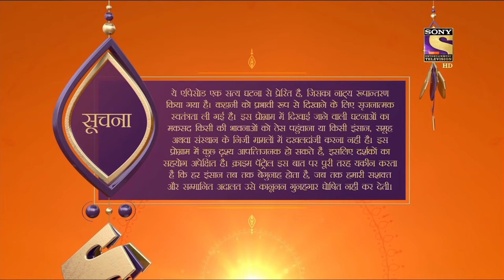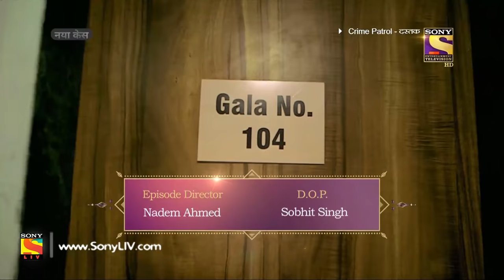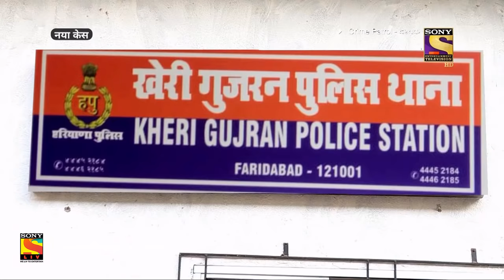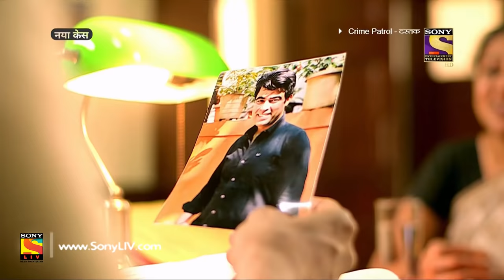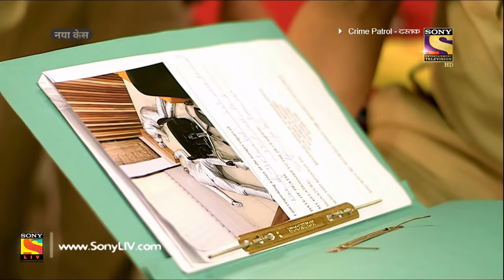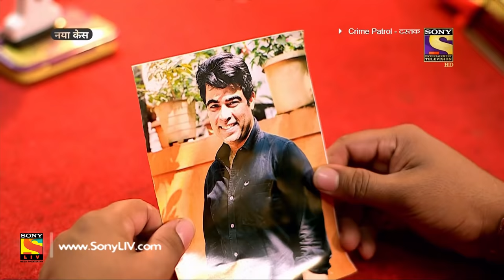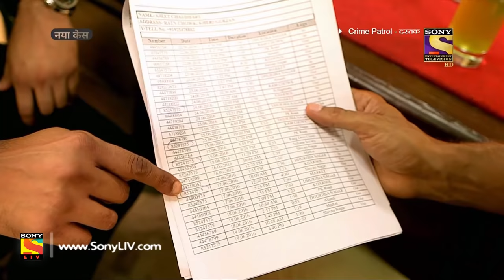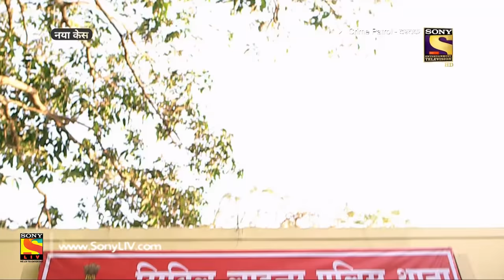Crime Patrol Dastak - Ep 1003 - Full Episode - 22nd March, 2019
Episode 1003: Poison
In today's episode of Crime Patrol, two guys dressed in bomb disposal dress are seen entering an office, where they both suffocate and die. Elsewhere, a girl has been married to two headed snake.